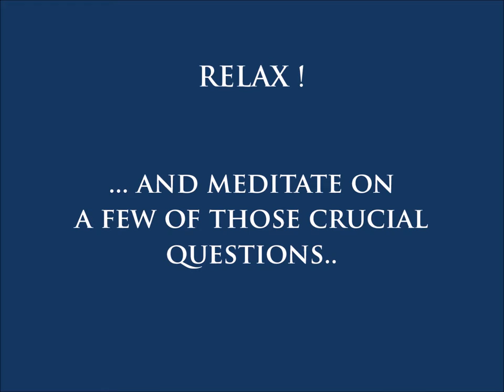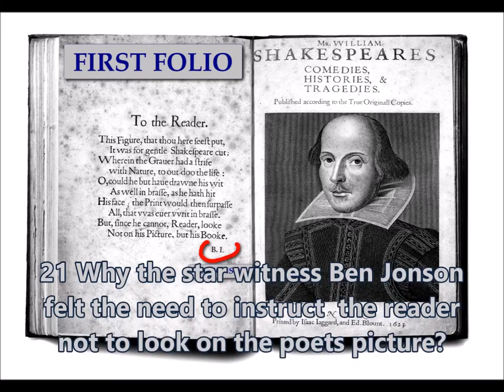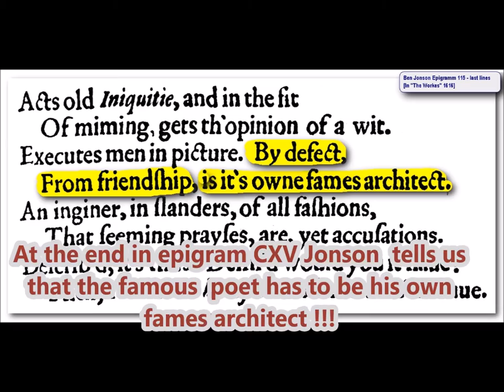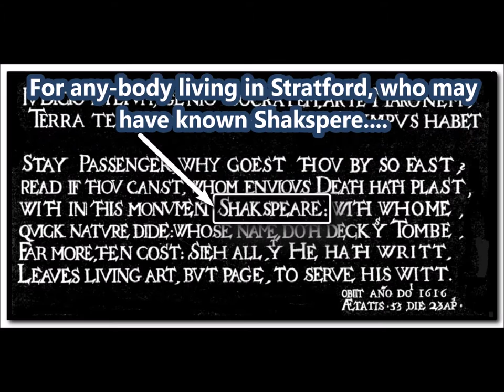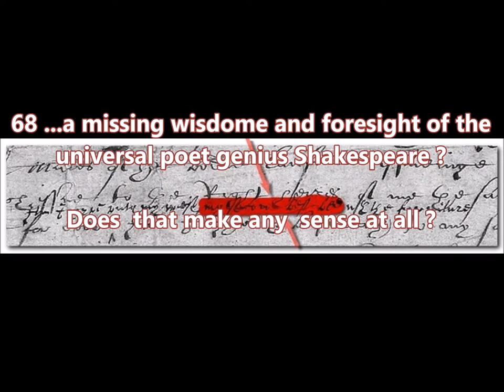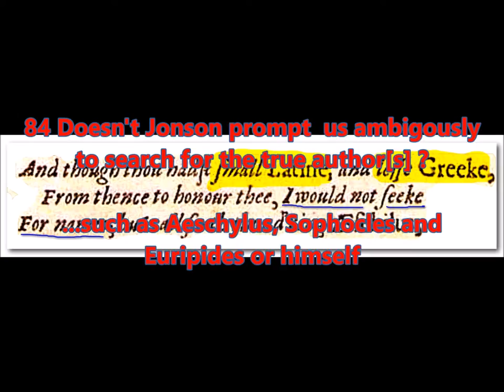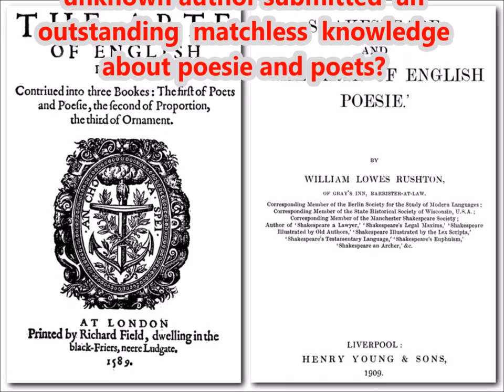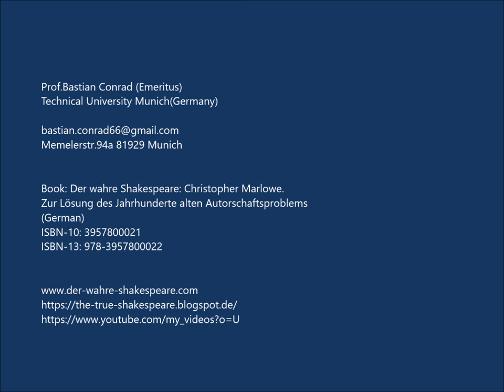The Shakespeare Authorship Conspiracy: Key questions.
The Shakespeare authorship conspiracy : Key questions with the inevitable conclusion.